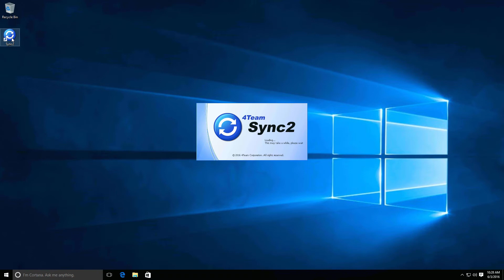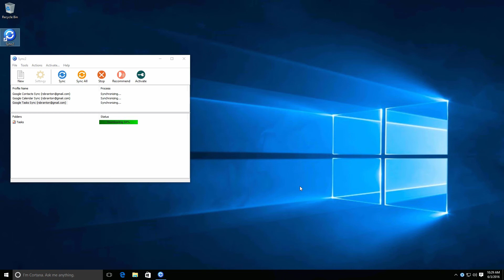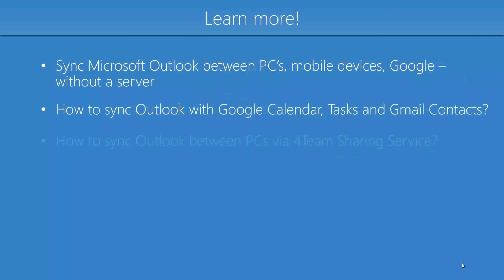How to synchronize Microsoft Outlook with iPhone, iPad or iPod?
Sync2 How to: Sync Microsoft Outlook with iPhone, iPad or iPod, by using Sync2.